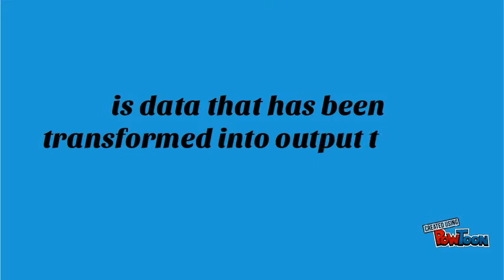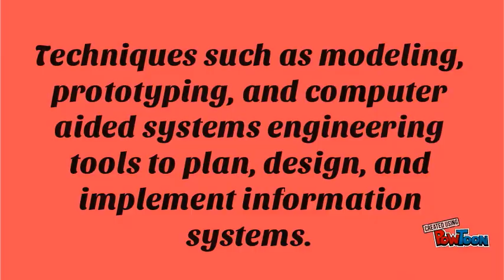SAnD INTRODUCTION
This is my first attempt using PowToon to create a presentation about System Analysis and Design.

An introduction of System Analysis and Design. Contents are from System Analysis and Design, Rosenblatt, 10th Edition.-- Created using PowToon -- Free sign up -- Create animated videos and animated presentations for free.  PowToon is a free tool that allows you to develop cool animated clips and animated presentations for your website, office meeting, sales pitch, nonprofit fundraiser, product launch, video resume, or anything else you could use an animated explainer video. PowToon's animation templates help you create animated presentations and animated explainer videos from scratch.  Anyone can produce awesome animations quickly with PowToon, without the cost or hassle other professional animation services require.